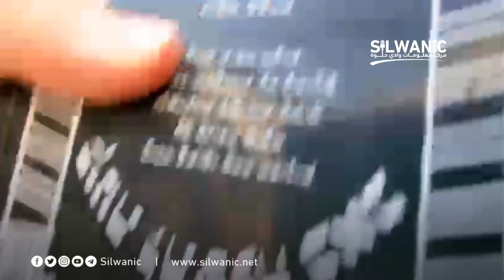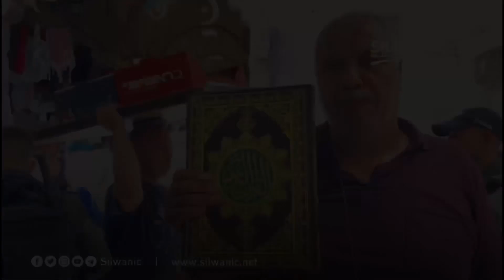الناشط محمد أبو الحمص يتحدث عن اقتحام الاقصى والاعتداء عالمصلين في ذكرى ما يسمى "خراب الهيكل"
الناشط المقدسي محمد أبو الحمص
"الأقصى والقدس حزينين بسبب المستوطنين اللي اقتحموا الأقصى.. منعونا ندخل عالأقصى وأقاموا صلواتهم عند سوق القطانين وأعتدوا علينا.. أنا بقول الأقصى النا وما الهم هيكل عنا والقدس عربية فلسطينية شاء من شاء وأبى من أبى"